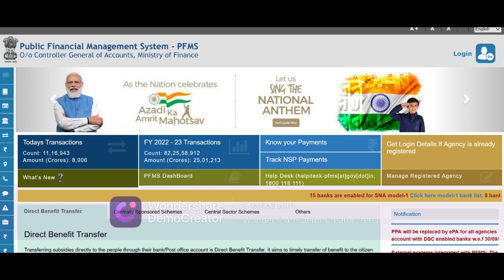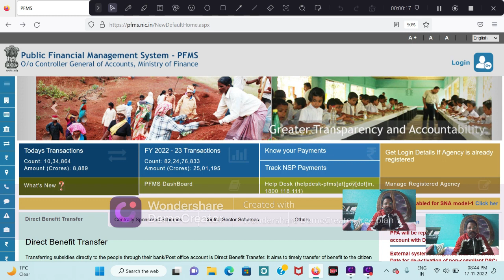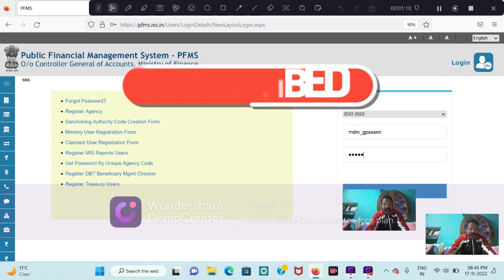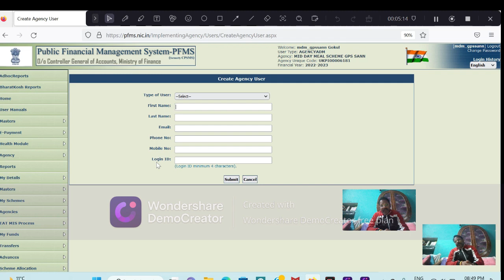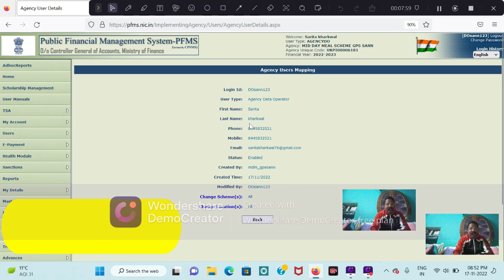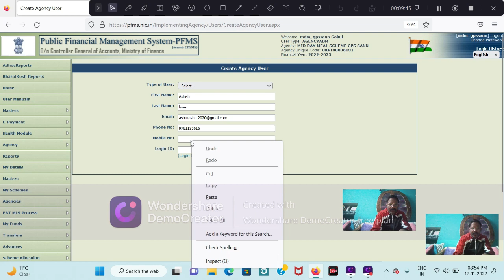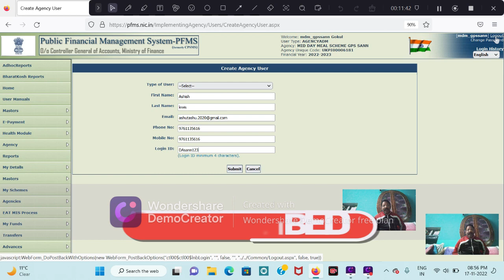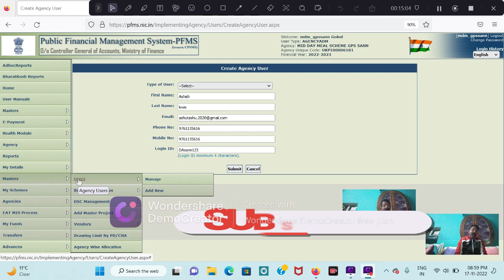PFMS मैं एडमिन लेवल डाटा ऑपरेटर लेवल और अप्रूवल लेवल मै कैसे लॉग इन करे ADMIN OPRETOR# APPROVAL #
PFMS : Central Plan Scheme Monitoring System (CPSMS) जिसे अब सार्वजनिक वित्त प्रबंधन प्रणाली (Public Finance Management System) या PFMS कहा जाता है। यह भारत सरकार की सार्वजनिक वित्तीय प्रबंधन सुधार पहल है जो सामाजिक क्षेत्र में कार्यक्रमों की निगरानी करती है और वितरित धन को ट्रैक करती है
MOTIVATIONAL STORY#DATA OPREOR#P.F.M.S#2022#DATA APPROVAL#